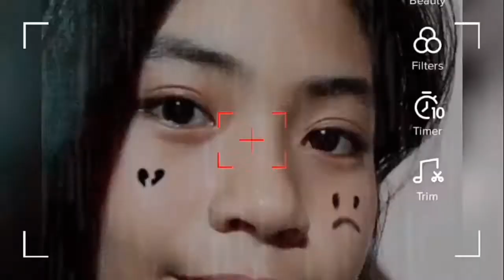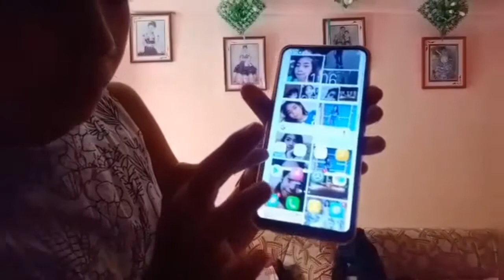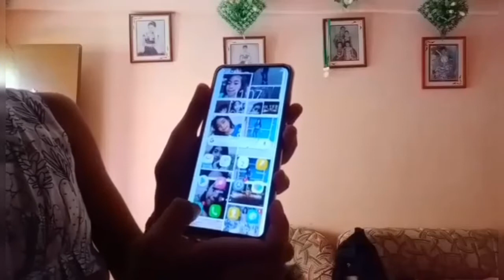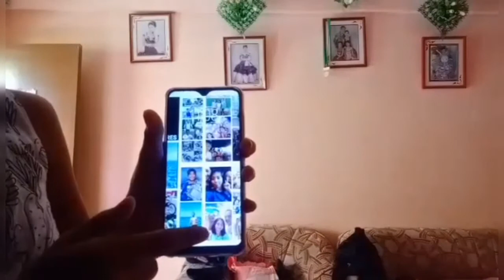Vlog 70- whats in my vivo phone challenge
C ate ohhh hehe